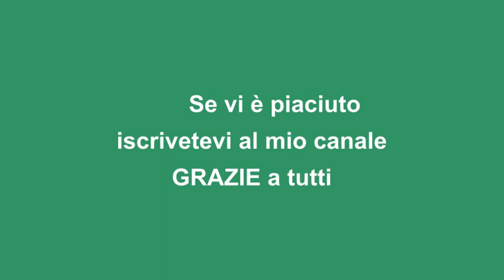Fiori di zucca ripieni di bontà all'ennesima potenza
Per un primo piatto gustoso e sfizioso, vi suggerisco i miei fiori di zucca ripieni.
Non è il solito ripieno, ma un ripieno fresco e delizioso.
Sono ottimi come finger food perchè freddi sono ancora più buoni.